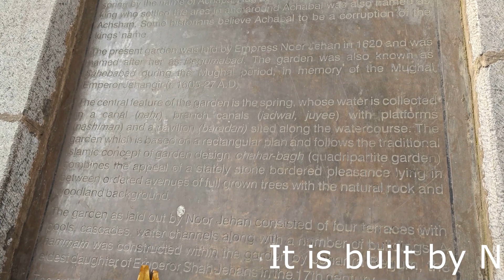Kashmir tour: Ep. 12 of 22: Achbal Garden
#6 day Kashmir Tour,
19th November, 2023,
Achbal Garden,
Mughal Garden
Terrace Garden
Natural Springs
Chinar trees
fall colour